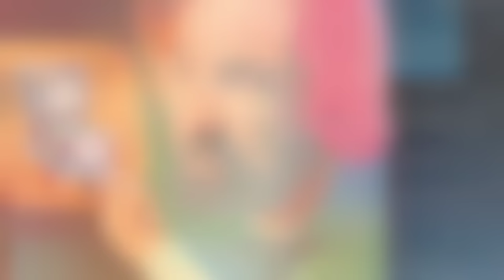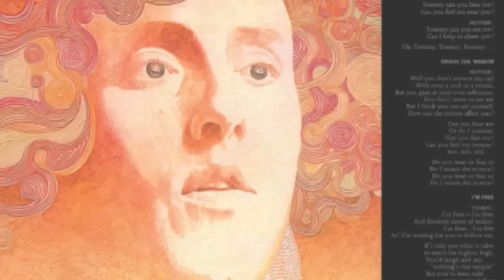Go to the Mirror Boy ~ Tommy performed with the London Symphony Orchestra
My favorite song from the version of Tommy as performed with the London Symphony Orchestra.  Vocalists on this song are Richard Harris, Roger Daltrey, and Steve Winwood.